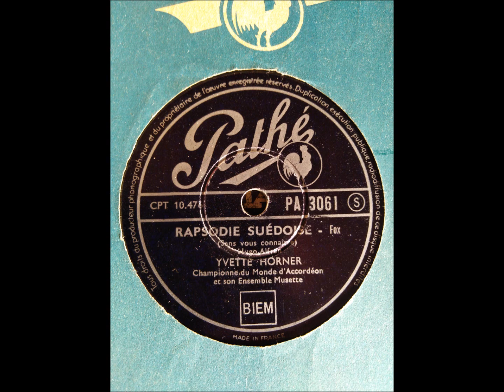RAPSODIE SUÉDOISE (Fox) par Yvette HORNER enregistrée mi-mars 1954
RAPSODIE SUÉDOISE (Fox) par Yvette HORNER
Sous-titre : SANS VOUS CONNAITRE
Musique de Hugo ALFREN
Disque PATHÉ  N°  PA  3031  Matrice  M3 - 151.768   CPT  10476-21
Yvette HORNER  championne du monde d'accordéon est accompagnée par son ensemble musette.

Abonnez-vous en cliquant sur la petite photo en bas à droite de la vidéo et n'oubliez pas d'activer la petite cloche pour être averti dès la mise en ligne d'une nouvelle publication.